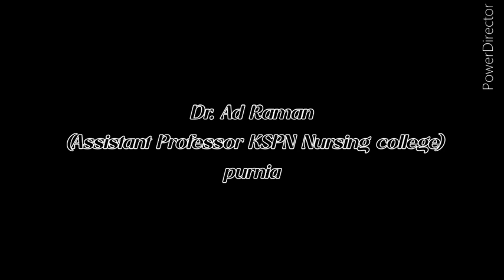Gopal Narayan singh University Mind blowing view. gnsu nmchrohtas my Self Mr. A_d